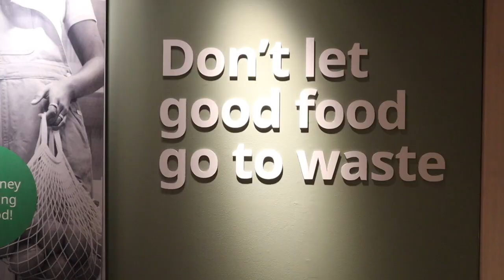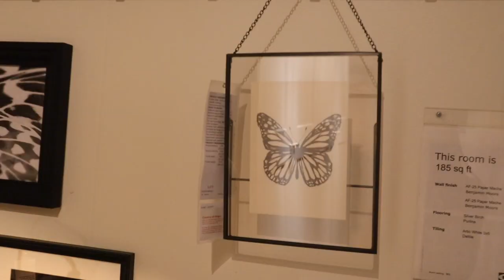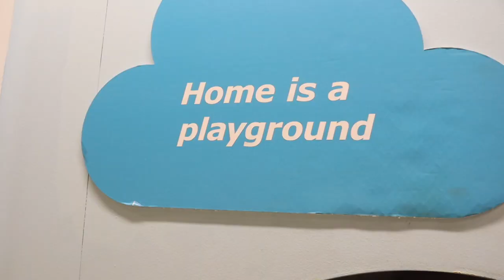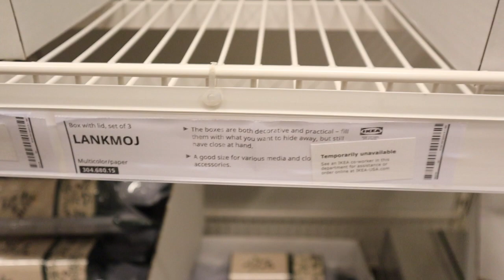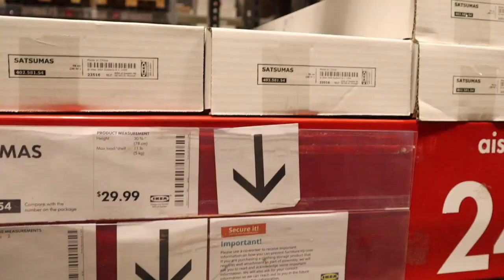【顶着疫情上课我太害怕了 】老师成了高危工作？！|身心建设防疫措施|逛宜家搭花架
跟我一起逛宜家，聊一聊疫情开课那些事！
【How to Protect Yourself at School 2020】疫情下开学防护好物推荐| In-person上课如何做好防护？|吃饭上洗手间怎样解决？
如果喜欢我的频道，不要忘记订阅点赞哦！